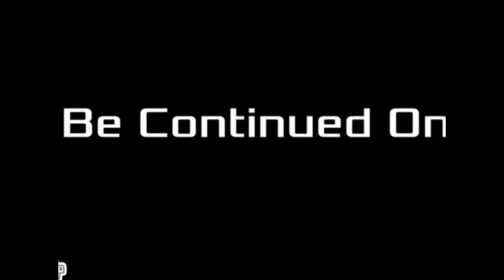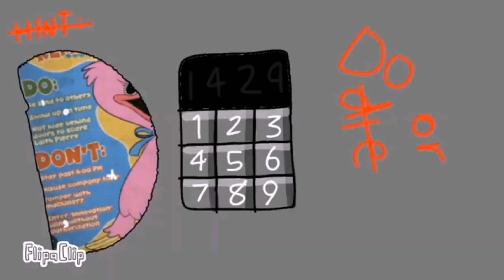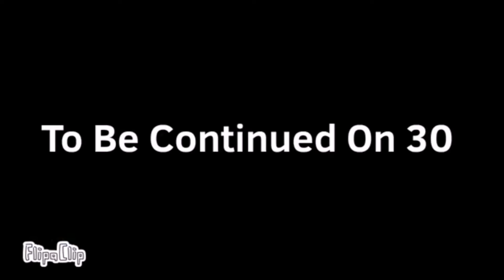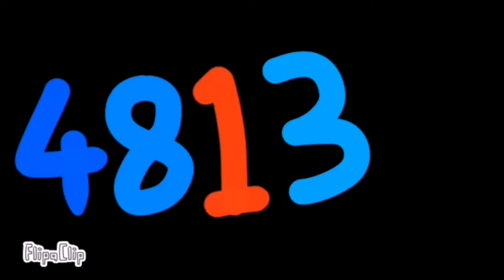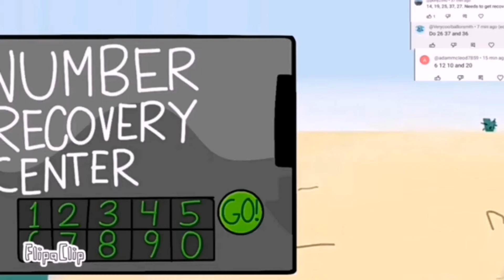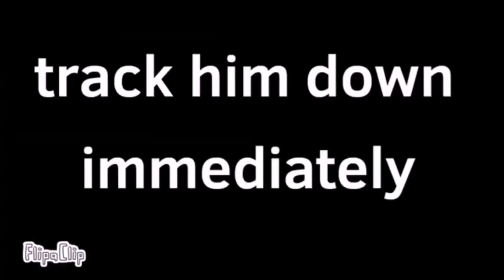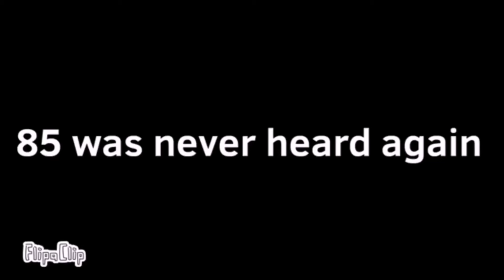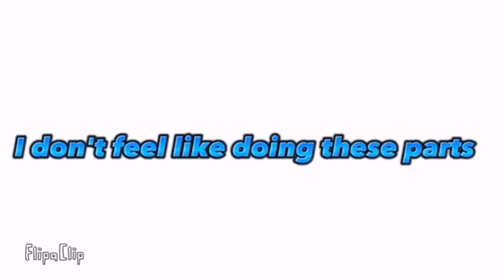Number Lore Reborn | The Full Compilation!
III...